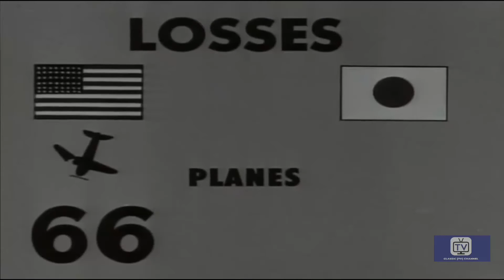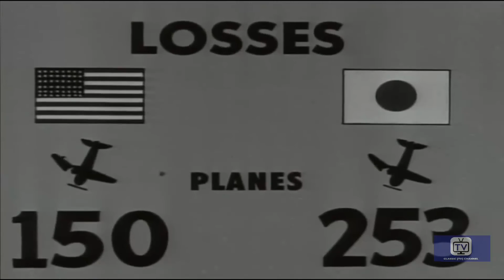War in the Pacific (1951) | Episode 6 | The Navy Holds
Released as a television series of 24 Episodes in 1951.
This documentary chronicles the compelling events that led up to Japan's surprise bombing of the U.S. Naval base at Pearl Harbor on December 7, 1941 and depicts the numerous air, land and sea battles that unfolded from 1942 until the fall of the Japanese empire in 1945. The priceless documentary footage compiled in this collection, sets you squarely in the center of the conflict and reveals the bravery, heroism and sacrifice that was the hallmark of the men and women of our armed forces during their service in World War II. The 24 episodes of this series are:

The Pacific in Eruption, Awakening in the Pacific, The Rise of the Japanese Empire, America Goes to War in the Pacific, The U.S. and the Philippines, The Navy Holds - 1942, Guadalcanal: America's First Offensive, War in the North: The Aleutians, The Road Back: New Guinea, Up the Solomon's Ladder: Bougainville, Attack in the Central Pacific: Makin and Tarawa, The War at Sea, Speeding Up the Attack: The Marshalls, Stepping Stones to the Philippines, Battle for the Marianas, The War in the China - Burma - India Theatre, Palau: The Fight for Bloody Nose Ridge, MacArthur Returns to the Philippines, Bloody Iwo,, At Japan's Doorstep, The Air War on Japan, The Surrender and Occupation of Japan, Shifting Tides in the Orient, War in Korea.